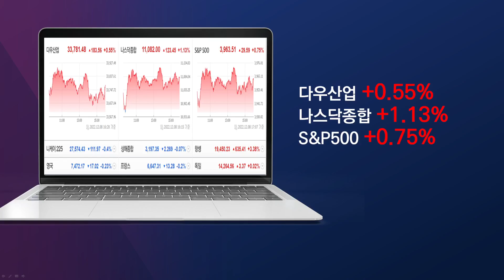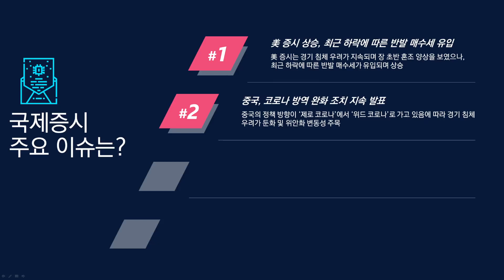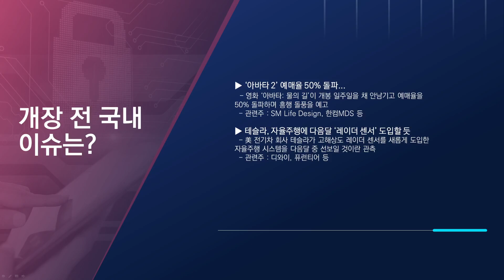[아침시황] 아바타2, 예매율 50% 돌파... 다음주 흥행 기대감 지속 확대